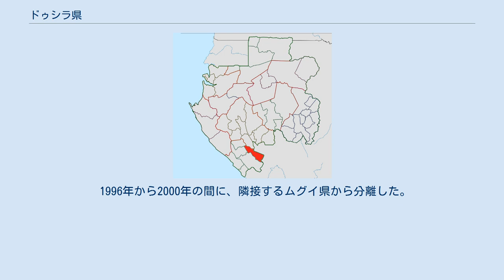ドゥシラ県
ドゥシラ県（ドゥシラけん、フランス語: Departement de la Doutsila）はガボン・ニャンガ州の県。
県都はマバンダ。
 1996年から2000年の間に、隣接するムグイ県から分離した。
面積2,834km2、人口4,623人（2013年国勢調査）。
 2つのカントン（郡）と1つのコミューン（基礎自治体）から成る。
2018年5月26日閲覧。